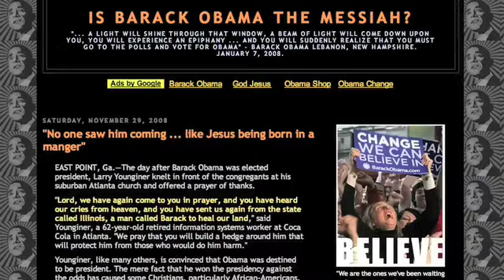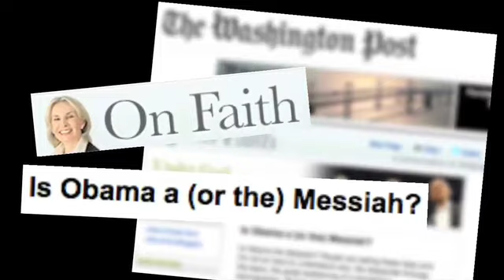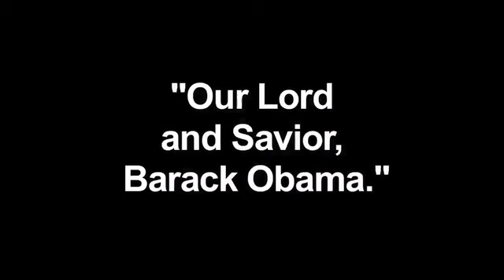LibertyNEWS TV - "An Amazing Admission from a 'True Believer' Journalist"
One of the icons of American TV "journalism" lets loose with a revealing confession about liberal lunacy and Obama worship. Norvell Rose reports on today's LNTV. 12.18.13